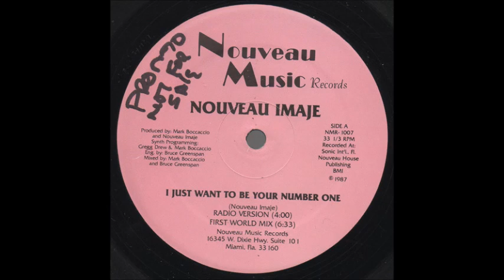Nouveau Imaje ‎– I Just Want To Be Your Number One (Radio Version)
Nouveau Imaje ‎– I Just Want To Be Your Number One

From the 12" Single - I Just Want To Be Your Number One
(c)1987 Nouveau Music Records ‎

Mixed By – Bruce Greenspan, Mark Boccaccio
Producer – Mark Boccaccio, Nouveau Imaje
Written-By – Nouveau Imaje